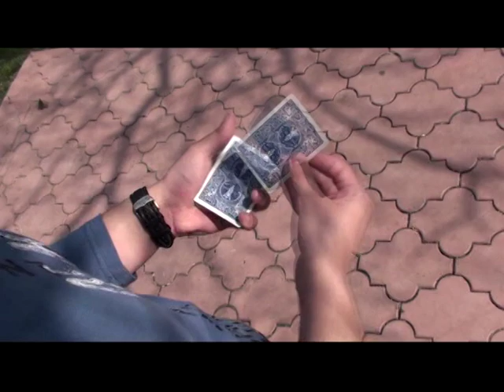Charles XIII Valois Magician Club Moldova